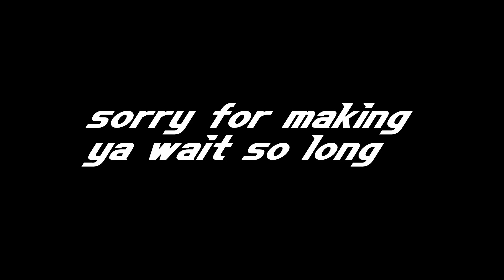[YTP] Car The Second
markiplier plays cars 2 and oh yeah there's a movie in there somewhere ig

Steam: octoyoshi